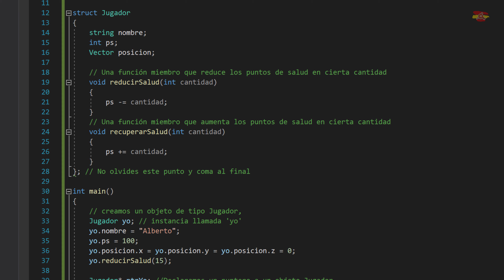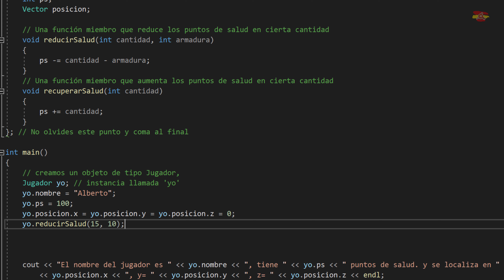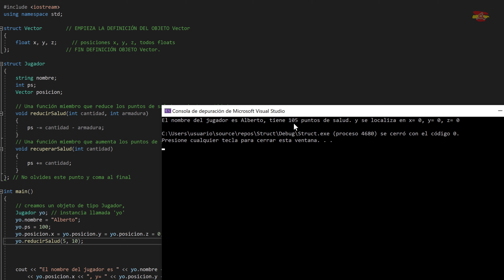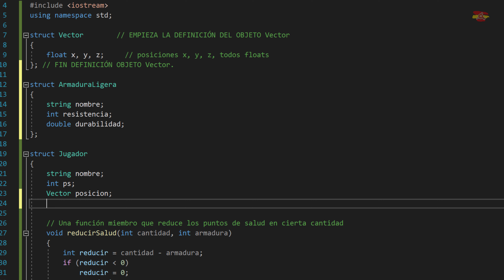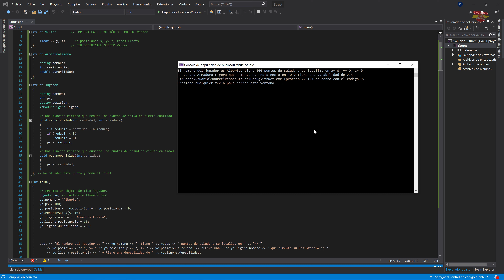021.-Aprender C++ desde cero con Unreal Engine 4. Instanciar Objetos e Invocar Funciones miembro.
Seguimos trabajando con el Struct y vemos como llamar a las funciones miembro que creamos. Vamos como solucionar bugs que puedan aparecer y como estructurar un proyecto a través de Objetos.